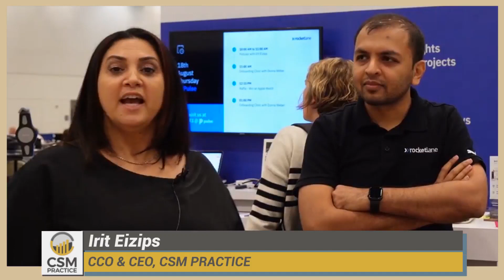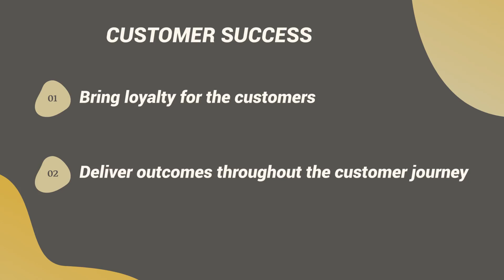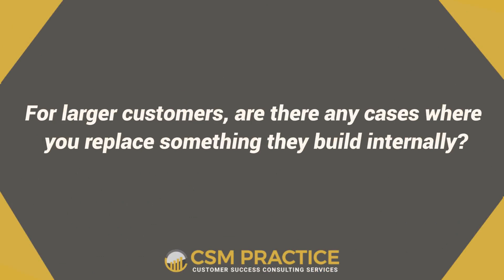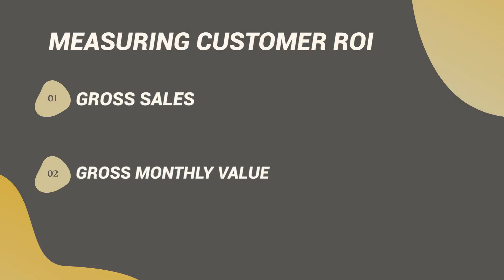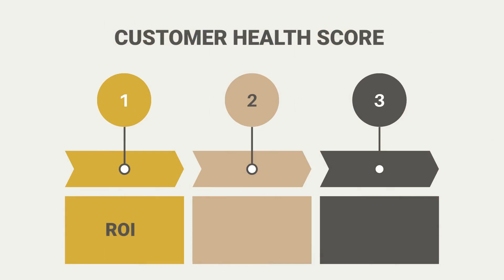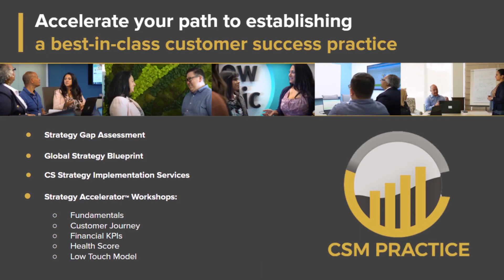Making your Onboarding Process Scalable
The onboarding process can be a challenge for many, and scaling it is a difficult task for CSMs.

During this podcast episode, Bobby Cooper, VP of Customer Success at Tapcart, talks about the significance of Customer Success during the onboarding process.

He shares what metrics he tracks to measure an onboarding project and how his CS Teams evolved from a reactive model to a proactive model to a predictive model.

Finally, he openly discusses his onboarding process for large customers and how he scaled it to his SMB customer base.

•  The evolution of the CS team: from Reactive to Proactive to Predictive

•  On Defining Customer Outcomes

•  The Onboarding process in detail

•  Metrics tracked to measure a successful Onboarding

👉🏻 Whenever you’re ready...If you're an 𝘦𝘹𝘱𝘦𝘳𝘪𝘦𝘯𝘤𝘦𝘥 𝘦𝘹𝘦𝘤𝘶𝘵𝘪𝘷𝘦 𝘣𝘶𝘪𝘭𝘥𝘪𝘯𝘨 𝘢 𝘊𝘚𝘔 𝘱𝘳𝘢𝘤𝘵𝘪𝘤𝘦 𝘧𝘰𝘳 𝘵𝘩𝘦 𝘧𝘪𝘳𝘴𝘵 𝘵𝘪𝘮𝘦, there are three powerful ways I can help you fast-track success while avoiding common pitfalls:

1️⃣ 𝙎𝙩𝙚𝙖𝙡 𝙈𝙮 𝘾𝙪𝙨𝙩𝙤𝙢𝙚𝙧 𝙎𝙪𝙘𝙘𝙚𝙨𝙨 𝙆𝙋𝙄 𝘾𝙝𝙚𝙖𝙩𝙨𝙝𝙚𝙚𝙩

Tracking the right KPIs is the key to driving your CSM team to higher performance. Get my Customer Success KPI Cheatsheet and learn how to focus on the metrics that actually move the needle—so you can scale smarter and accelerate revenue growth.

2️⃣ 𝙅𝙤𝙞𝙣 11,000+ 𝘽2𝘽 𝙀𝙭𝙚𝙘𝙪𝙩𝙞𝙫𝙚𝙨 𝙖𝙣𝙙 𝙇𝙚𝙖𝙙𝙚𝙧𝙨

Every week, I share strategic insights and practical tools to help you hit your quarterly goals faster while scaling your CS operations efficiently. Don’t navigate this alone - tap into a thriving community of leaders who are optimizing their CS strategies and driving serious impact.

3️⃣ 𝘽𝙪𝙞𝙡𝙙𝙞𝙣𝙜 𝙤𝙧 𝙇𝙚𝙖𝙙𝙞𝙣𝙜 𝙖 𝘾𝙎𝙈 𝙏𝙚𝙖𝙢 𝙛𝙤𝙧 𝙩𝙝𝙚 𝙁𝙞𝙧𝙨𝙩 𝙏𝙞𝙢𝙚?

Building and running a customer success practice for the first time doesn’t have to feel like an uphill battle. With the right frameworks, you can achieve results faster than you think. I help experienced executives confidently build a proactive, high-performing CS team—without the guesswork and costly missteps of figuring it out alone.

ABOUT OUR FEATURED GUEST

Bobby Cooper is the SVP of Customer and People Success at Tapcart, an experienced Customer Success executive specializing in building high-growth tech start-ups.

Additional Resources

00:00 Intro
00:28 About Session
01:56 Customer Outcomes
03:14 Onboarding Process
04:35 Number of Customers
04:47 Larger Customers
05:50 Metrics
07:50 Onboarding Plan
09:25 Customer Communication